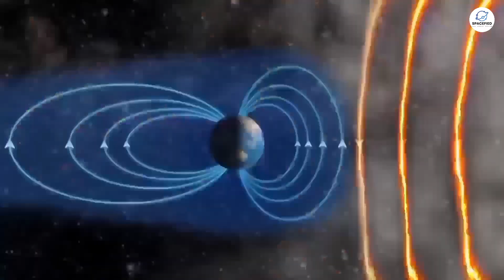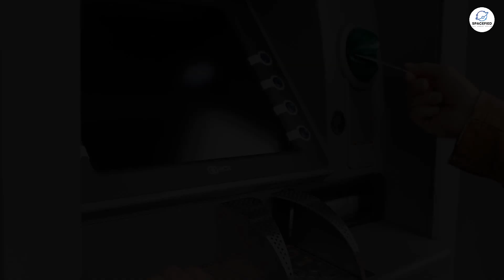What Happens When a Solar Storm Hits Earth?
🌞🌍 Brace yourself for an electrifying journey into the unknown with this must-watch video on "What If Solar Storm Hits The Earth?" Explore the chilling what-ifs, potentials, and aftermath of a solar storm colliding with our planet. 🌋⚡ Curious about what happens when the fiery power of the sun meets the blue marble we call home? Tune in to uncover the science, impacts, and survival strategies in the face of this cosmic crisis. Don't miss this eye-opening exploration of the unpredictable forces that shape our universe. ⚠️🪐